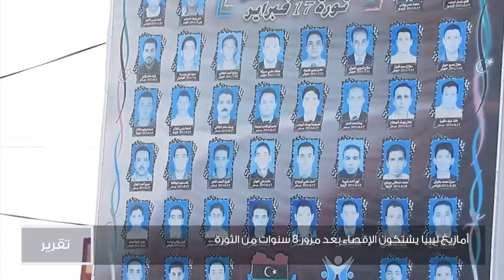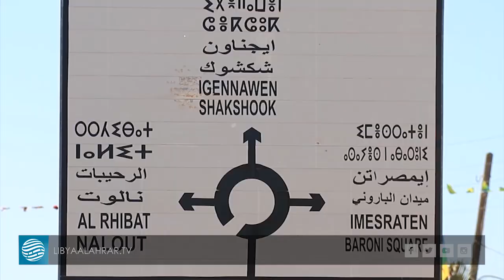أمازيغ ليبيا يشتكون الإقصاء بعد مرور 8 سنوات من الثورة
تقرير | نوري كريوة
قراءة | عبد الرحيم عطية